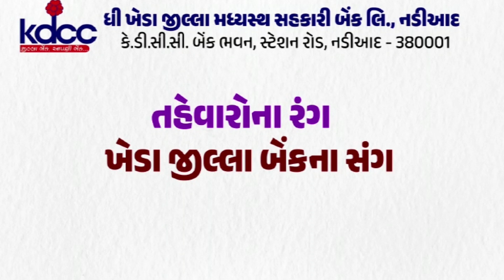નર્મદા : પ્રવાસીનો આઈફોન પરત કરતા બસ ચાલક મેહુલ તડવી